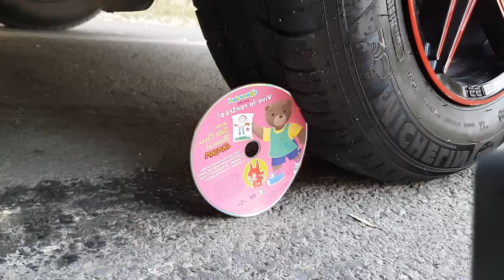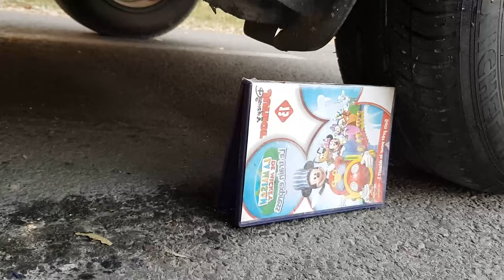Crushing Crunchy & Soft Things by Car! Car VS White Hen